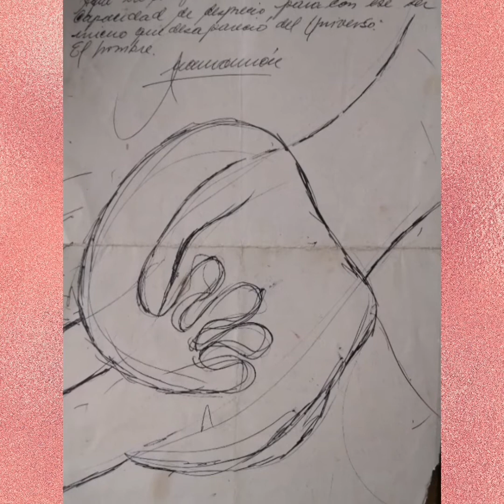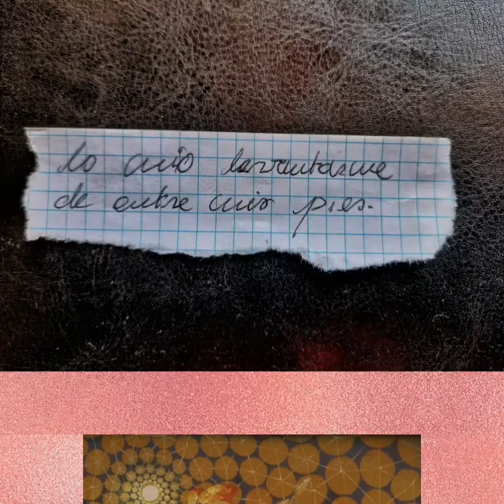Juan Ramón por Pacelli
Lo asesinaron en 1996, de 4 disparos en la cabeza, la noticia en el diario El colombiano fue : ``Mataron a jesucristo''.
Juan Ramón fue una figura del Arte reconocida en su Bello y en el pàsi, colombia, siempre estuvo en boca de la gente por sus escándalos,su homosexualidad, su espíritu libre y su personalidad extrovertida hicieron la mezcla ideal de artista señalado.
Su obra está muy dispersa, muchas veces la cambiaba en trueque por cosas que iba necesitando, de su poesía dicen quienes le conoceron que es mejor que su obra pictórica  y está mas aun perdida pues pocas muy pocas veces se publicó y fue a dar al bolsillo de amigos en las cafeterías  de Bello.

Dejo aquí la invitación para quienes tengan en sus casa obra de juan, la fotografíen y me la envien, tengo el proòsito de hacer un nuevo video con esos aportes y lograr así una antología de su obra, igualmente invito a las personas que le conocieron y tienen alguna historia, alguna anécdota, que también me la escriban o hagan audios o videos para esa antología de Juan ramon.
Dejo mi correo y mi numero para wasap.